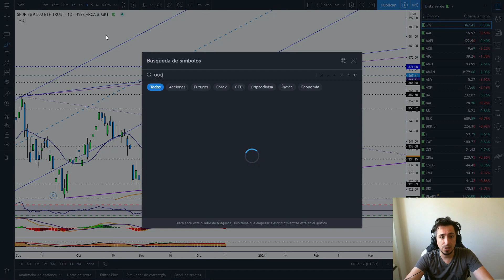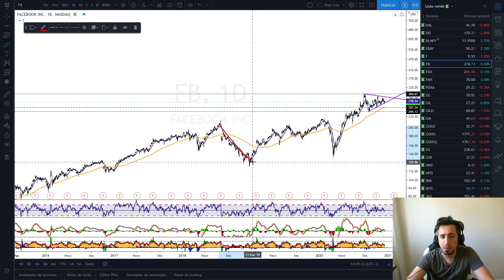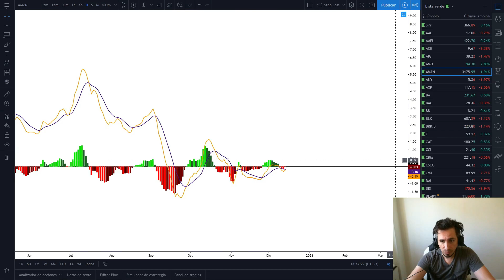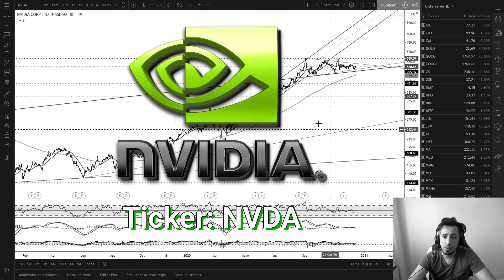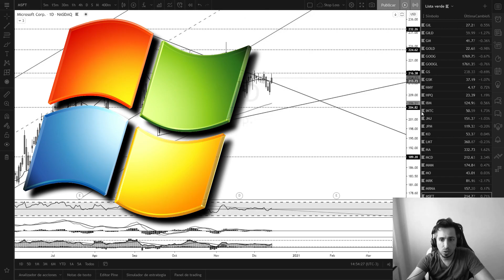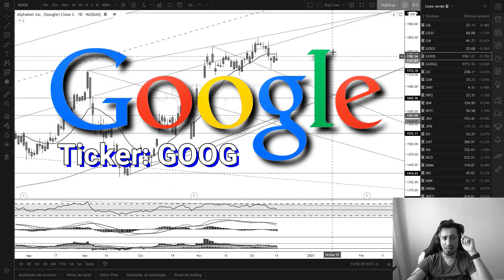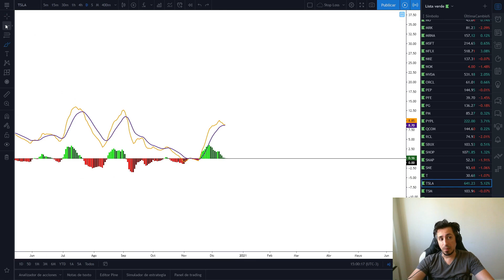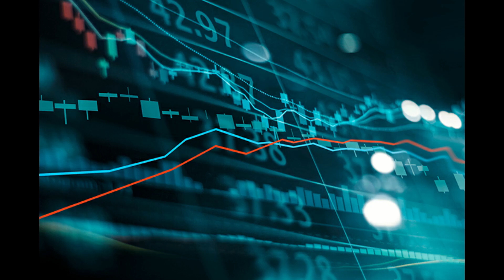🔥🔥 TOP 8 ACCIONES DEL MUNDO !! 🔥🔥 $SPY $QQQ $FB $AAPL $AMZN $NFLX $NVDA $MSFT $GOOG $TSLA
0:00 SPY
3:35 QQQ
6:05 FB
10:00 AAPL
13:10 AMZN
15:50 NFLX
19:07 NVDA
22:00 MSFT
24:10 GOOG
26:20 TSLA